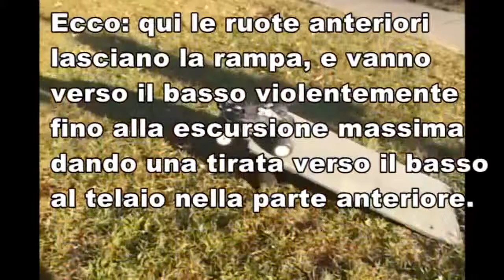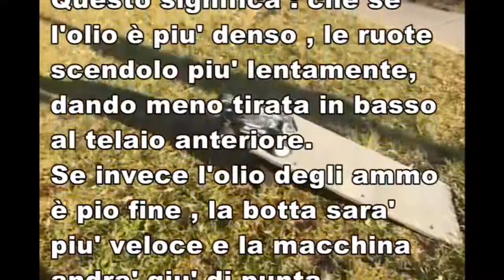Rc Car L'olio degli ammortizzatori nei salti